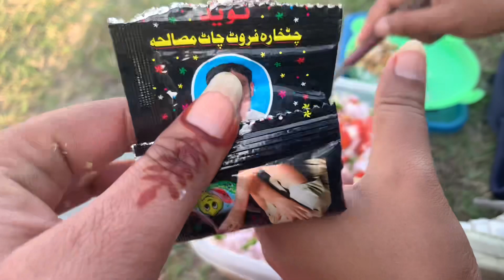Dost Ke Ghar Ka Visit \اتنے سالوں بعد ماشااللہ بہت ہی پیارا گاؤں/Konain Zhara New Vlog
Thanks For Wacthing My Vedio😘

ہم آپکو اپنے چینل میں خوش آمدید کہتے ھیں 🥰
امیدکرتی ھوں آپ سب اللہ پاک کے کرم سے بلکل ٹھیک ھوں گیں🙏
میں Daily فیملی ولوگ اور Cooking Vedios بناتی ھون🍜
اور آپ لوگوں سے Share کرتی ھون🫀
تاکہ میری Daily کی Vediosکی اپ ڈیٹ آپ کو مل سکے شکریہ